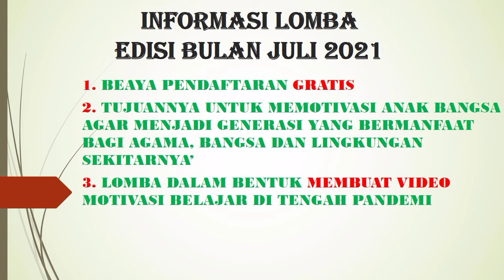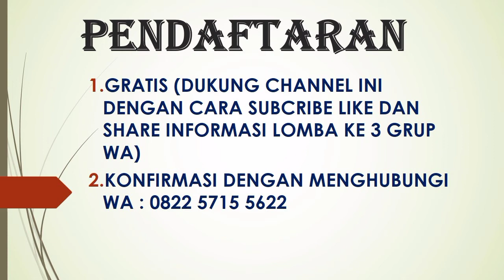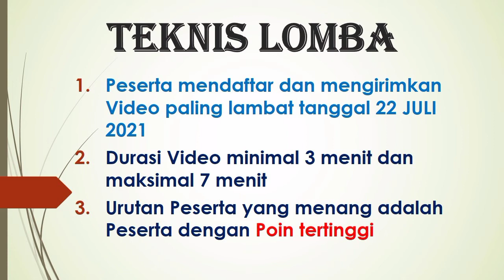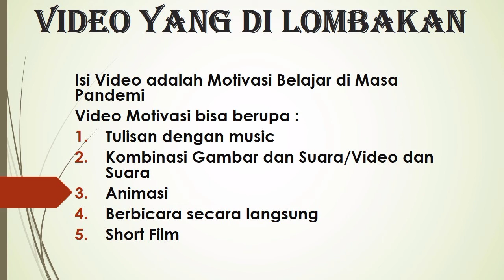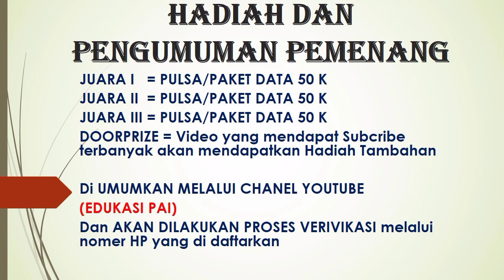Lomba Online || Memperingati Hari Anak Nasional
Berikut adalah informasi Lomba Membuat Video Motivasi Belajar di Masa Pandemi, guna Memperingati Hari Anak Nasional tanggal 23 Juli

Lomba ini berhadiah Uang Ratusan Ribu Rupiah

Silahkan jika berminat hubungi nomer : 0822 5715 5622